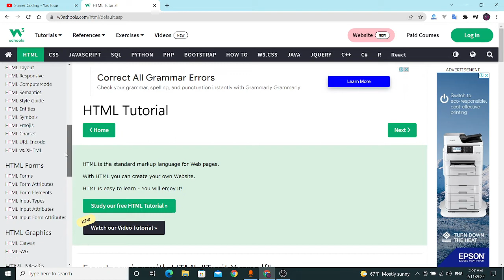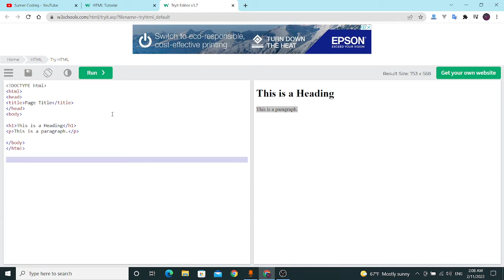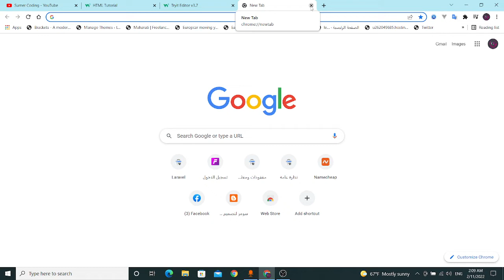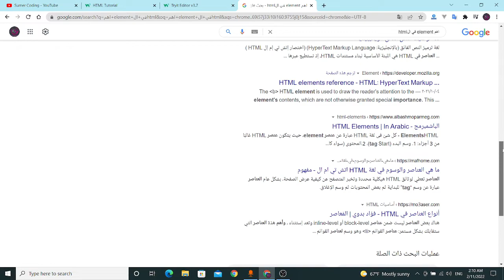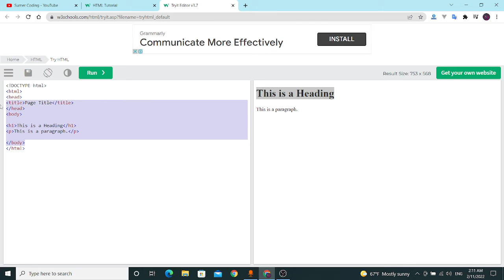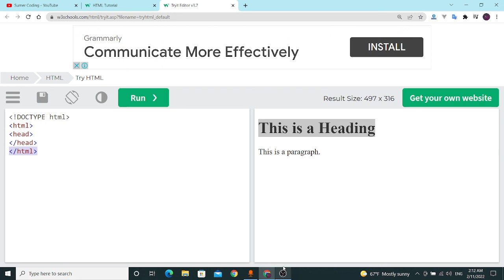كورس تعليم html اج تي ام ال الدرس الاول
كورس html اج تي ام ال الدرس الاول